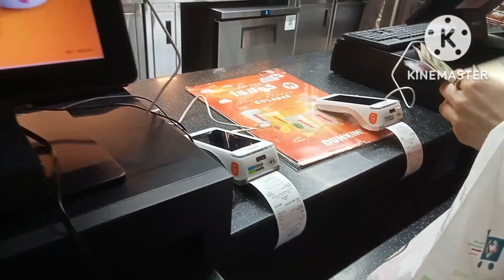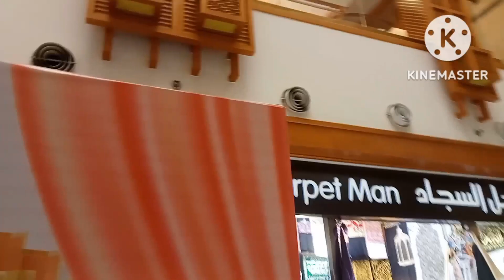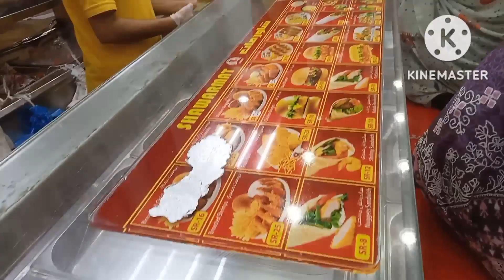makka Haram Sharif ke samne / بہت اچھی چیزیں @sitarayaseensana / Salika e Zindagi vlogs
makka Haram Sharif ke samne /  بہت اچھی چیزیں ‎@Sitara Yaseen  / Salika e Zindagi vlogs